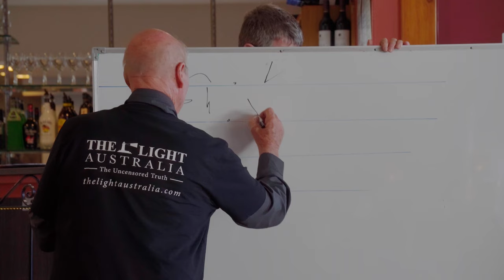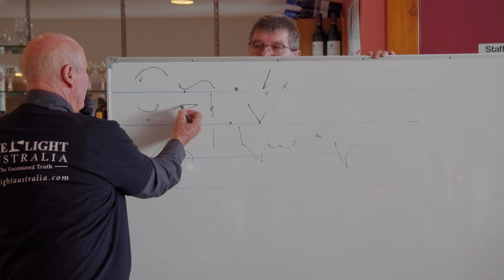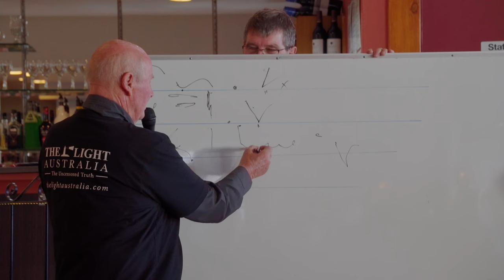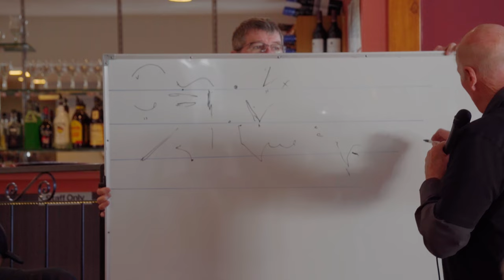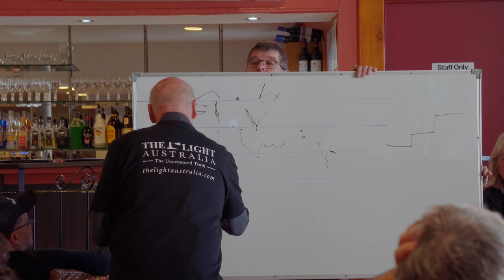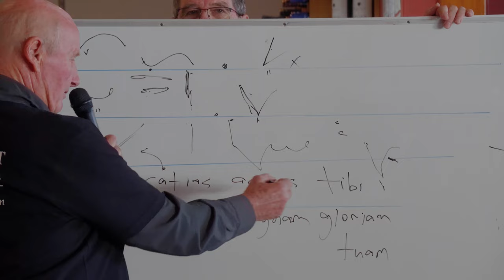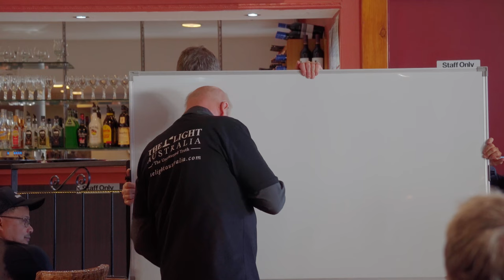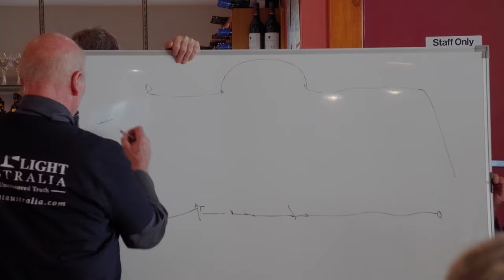The Basics of Journalism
A lecture at Topolinis in Perth by Jerry Roberts on journalism in the traditional newspaper training together with some West Australian family histories.